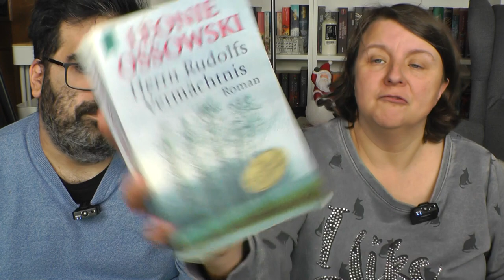Neue Bücher: Bookhaul Neuzugänge Dezember 2022!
Heute stellen wir euch unsere Neuzugänge für Dezember 2022 vor, die wir gekauft, oder getauscht haben:
Lasst es uns in den Kommentaren wissen, wie euch die Bücher gefallen.
Reado Yvonne: @yvonnefidemedia
Reado Konstantin: @fidemedia

Viel Spaß!

Kapitel:
00:00 Anfang
01:13 Höllendämmerung - Richard Kadrey
           Höllenjäger - Richard Kadrey
04:56 Die kleine Straße der großen Herzen - Manuela Inusa
06:18 Berlin Monster - Nachts sind alle Mörder grau - Kim Rabe
           Berlin Monster - Ein Dieb kommt selten allein - Kim Rabe
08:52 Marlene - Hanni Münzer
10:09 Sommernachtsgeflüster - Katie Fforde
11:05 Falkan und der einsame Passagier - Gerhard Krieg
14:18 Dar kleine Teeladen zum Glück - Manuela Inusa
15:14 Achtsam morden - Am Rande der Welt - Karsten Dusse
          Das Kind in mir will achtsam morden - Karsten Dusse
17:13 Eine Villa zum Verlieben - Gabriella Engelmann
18:46 Vom Aussteigen und Ankommen - Jan Grossarth
19:37 Herrn Rudolfs Vermächtnis - Leonie Ossowski